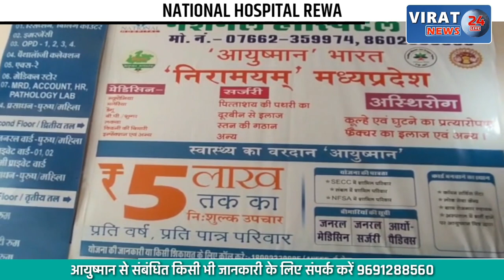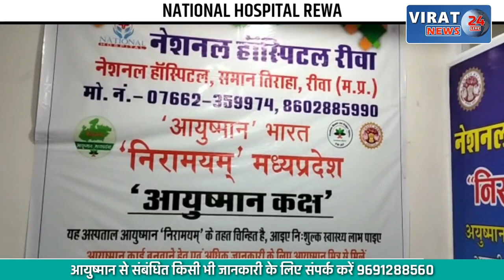गिरते तापमान के कारण गया में लोगो का जीवन अस्त व्यस्त, देखें खबर !